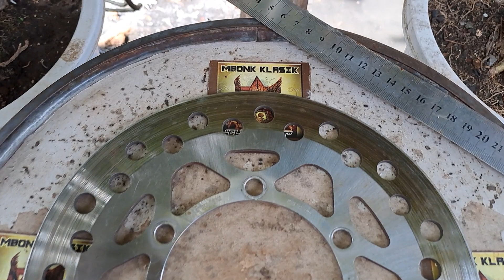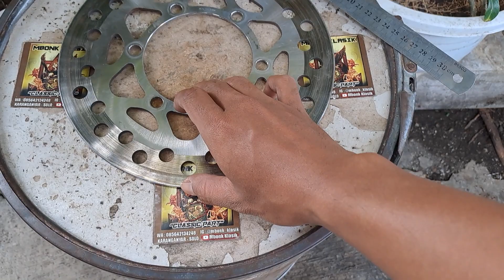piringan cakram depan klx 150 ORIGINAL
piringan cakram depan klx 150 ORIGINAL COPOTAN UNIT @mbonkklasik